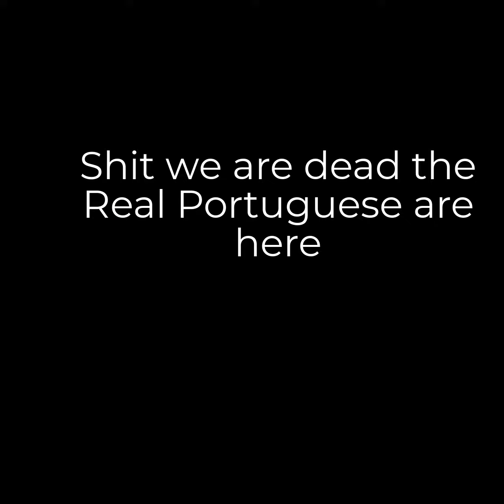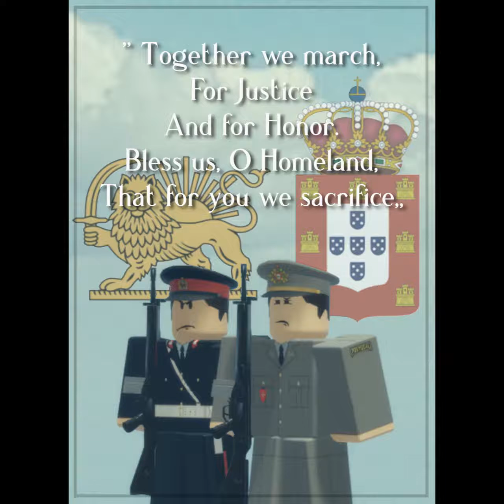PORTUGUESE ARMED FORCES MESSAGE TO TERRORISTS (ROBLOX)